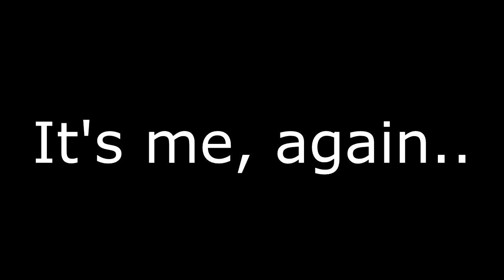My Thoughts on Crash 4 in Under 4 Minutes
The game's fiye'. Spoiler free.